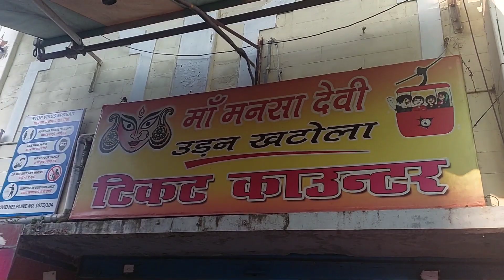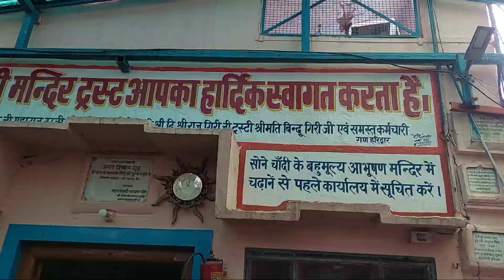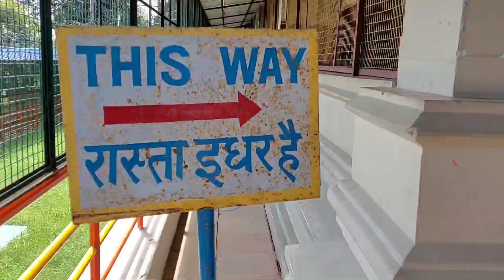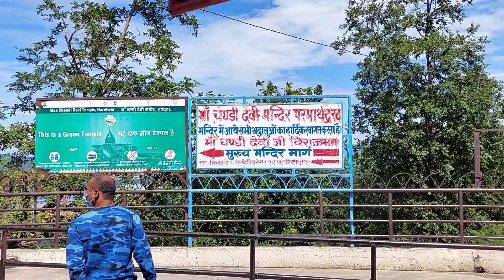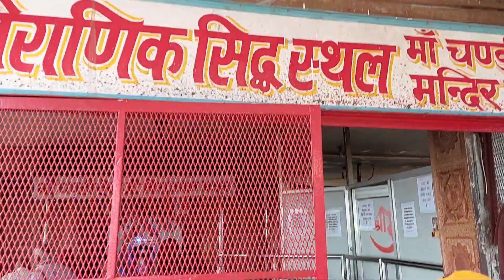MPS Vlogger | Mansa Devi Temple | Chandi Devi Temple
हरिद्वार शहर मे स्थित शक्ति त्रिकोण है जिसके एक कोने पर नील पर्वत पर स्थित भगवति देवी चंडी का प्रसिद्ध मंदिर तो दुसरे स्थान पर दक्शेश्वर स्थान वाली माता पार्वति का सति कुंड है,
पहाडी के तीसरे कोने पर बिल्वपर्व्तावासनी मनसा देवी विराज्मान है,
हरिद्वार मे जो भी आता है अपनी मनोकामना पूर्ण करने के लिये मा मनसा देवी मंदिर जरूर जाता है ।।
 Telegram... MPS की दुनिया